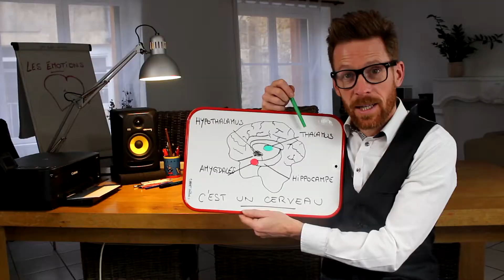Make your life #2 Le fonctionnement des émotions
Dans ce 2ème épisode de Make your life, je vous explique le fonctionnement de nos émotions. Limite un cours de biologie ;)